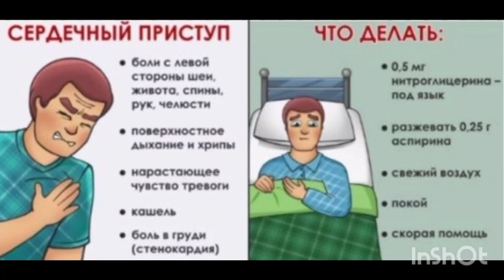Что делать если Сердечный приступ